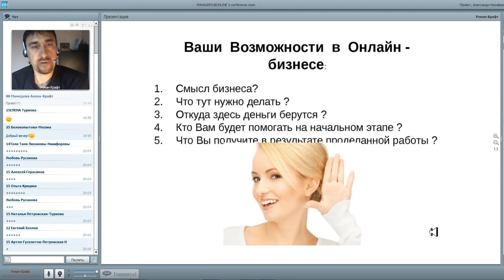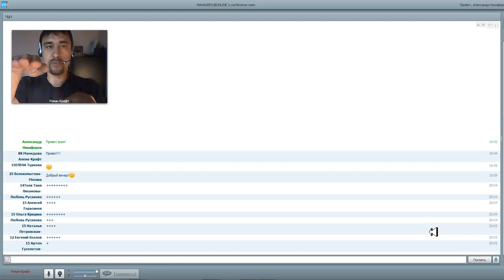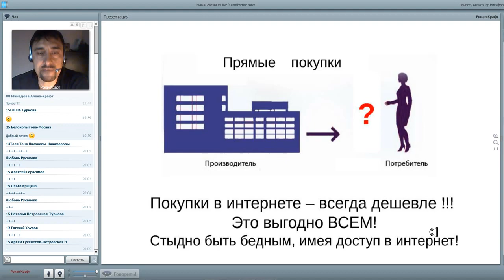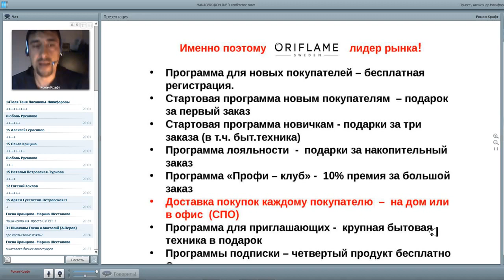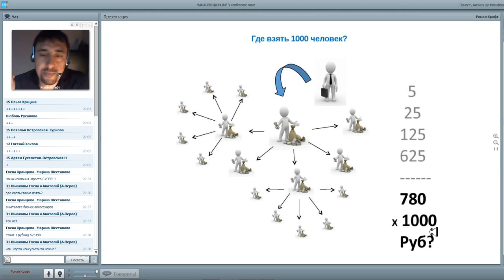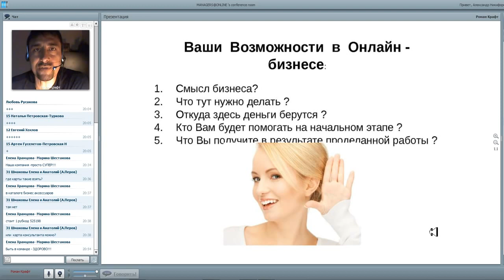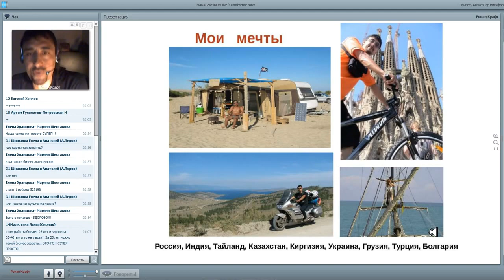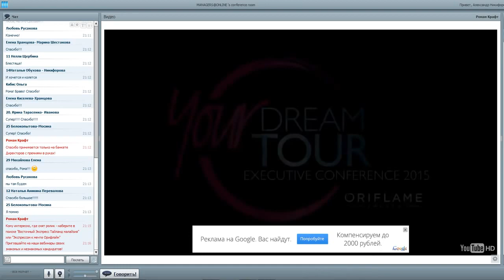Роман Крафт ВВО от 09 04 2015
Заинтересовал наш бизнес? Присоединяйтесь к нам.